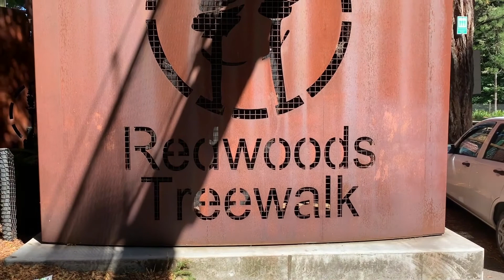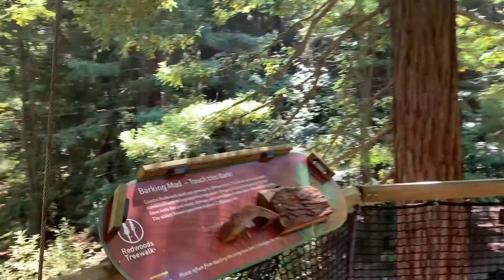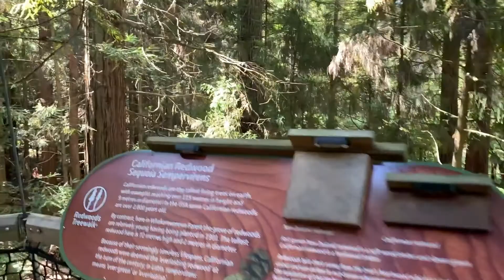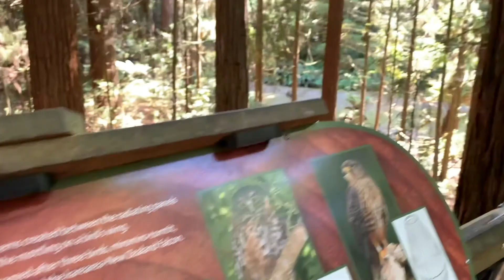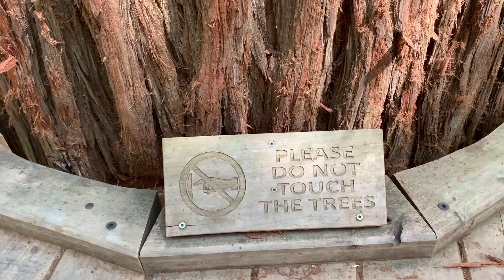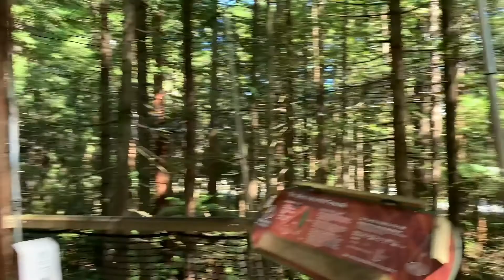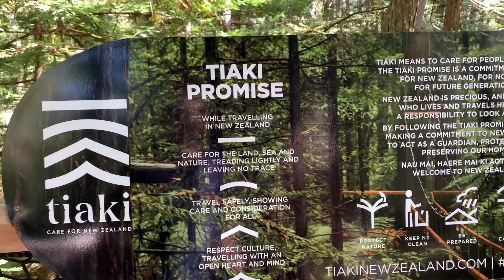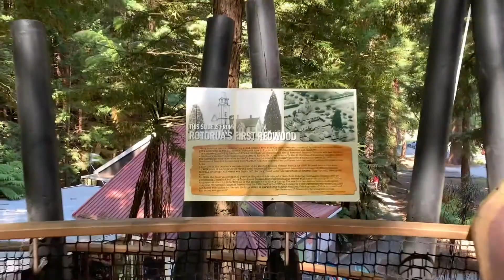Walk On the Trees. Don't believe it ? watch it.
this video is on Redwoods tree walk, beautiful and close to nature.